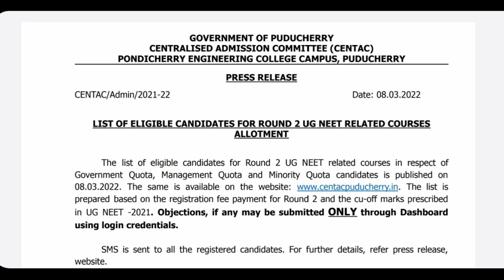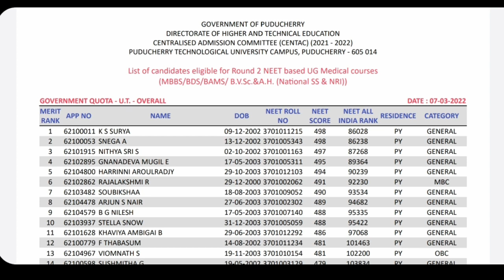Centac Puducherry Round 2 Eligible Candidate List Released | Check your name and Rank | Tamil store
1. Objective NCERT at your Fingertips for NEET-AIIMS - Chemistry
2.  Objective NCERT at your FINGERTIPS for NEET-AIIMS - Biology
3.  Objective NCERT at your FINGERTIPS for NEET-AIIMS - Physics
4.  NCERT at your fingertips physics chemistry and biology combo for NEET/ AIIMS 2019-20
5. 12 Years' Solved Papers CBSE AIPMT & NEET 2020

Telegram link you can Join
TamilStore